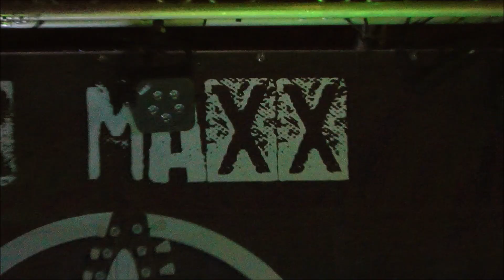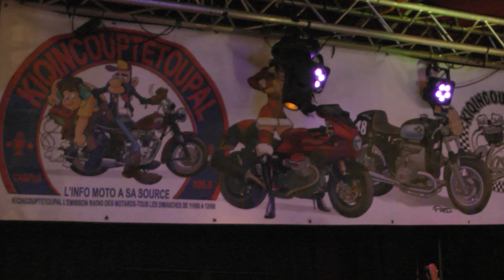Trianon Seclin Mr Maxx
concert rock au Trianon à Seclin